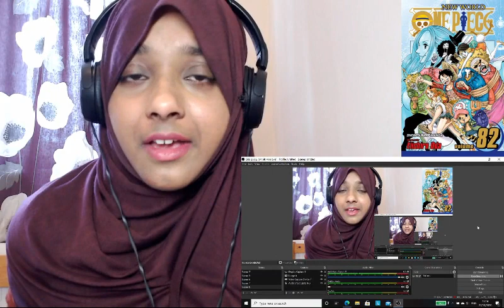Redirects and My Backup Channel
Become a $5 Patron for One Piece reactions with the episodes INCLUDED